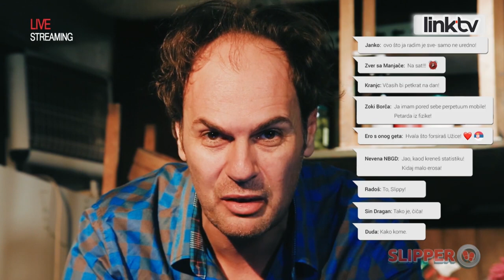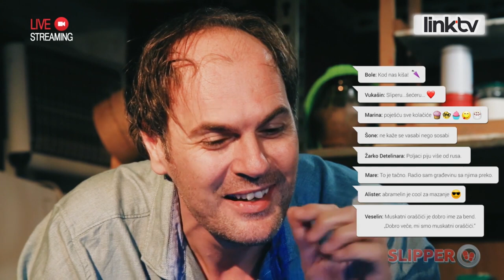SLIPPER – SLIPPER | Potrebe pravih muškaraca (THE BEST OF)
Prva potreba među potrebama muškaraca jeste seks. Slipper, naš ekspert za muško-ženske odnose, objašnjava mušku prirodu i savetuje sve alfa mužjake kako da postupaju prema svojim lepšim polovinama.

Slipper zna šta žene žele! Pratite njegov striming. U ulozi Slippera je glumac Miloš Đorđević.

Gledamo se!